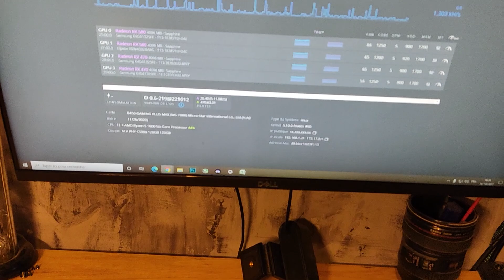UN RIG DE MINAGE C'EST SILENCIEUX, LA PREUVE PAR DEUX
Dans la vidéo du jour je vous parle de la récupération de la chaleur de mes RIGS en les plaçants dans des endroits stratégique car oui, un RIG de minage cela peut être très très silencieux

Les JJ POOLS
ERGO

Venez nous rejoindre sur Discord

Code réduction "SUNPLAY_JEANJEAN"